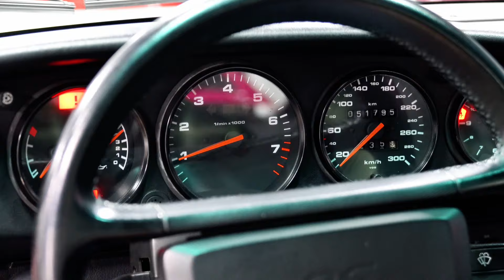Cold Start of 1992 Porsche Carrera RS in Ruby Stone Red.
Bidding taking place on PCAR Market on our 1992 Carrera RS in Rubystone. Take a look at the Cold Start video.